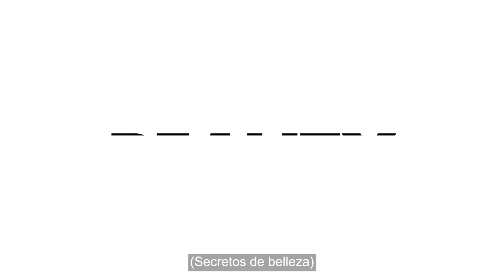47 secretos de belleza en 12 minutos: Todo lo que aprendimos en 2022 | Vogue México y Latinoamérica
Vogue te muestra las rutinas de belleza que acapararon miradas en 2022. Entre tendencias de maquillaje, secretos de skincare, mucho glow y las marcas preferidas del momento, celebridades como Billie Eilish, Hailey Bieber, Ashley Tisdale, Jennifer Lopez, Camila Cabello y más, te muestran cómo hacer que tu piel luzca radiante, luminosa y saludable en tan solo 10 minutos.

¡Síguenos!